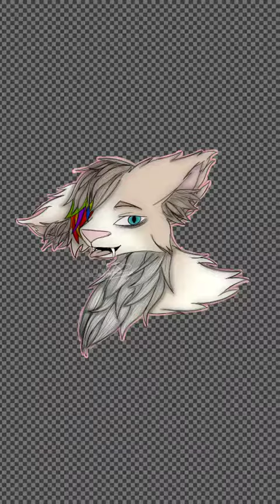Saberfang | speed paint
A speed paint of Saberfang on IbisPaint X!